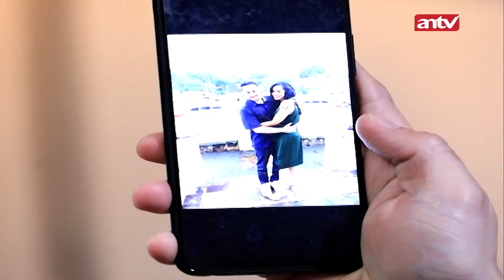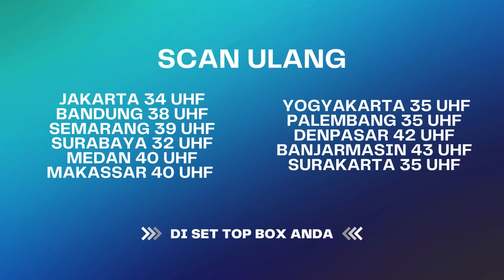Gue Harus Batalin Pernikahan Mereka !! | Bawang Putih Berkulit Merah Eps 62 (5/5)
000004
004048